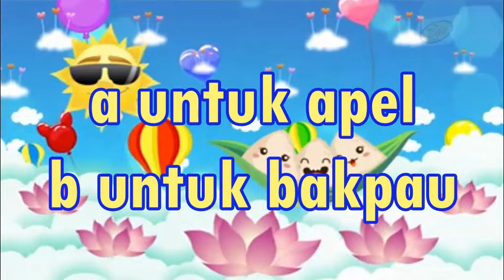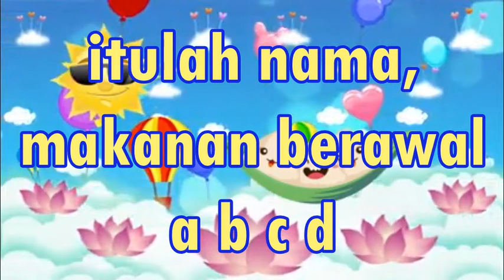Lagu Tema Kebutuhanku - Pangan : MAKANAN BERAWAL ABCD | Media Belajar Baca & Huruf | Alfabet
Lagu ini bisa digunakan sebagai media belajar tema kebutuhanku,  subtema makanan. Lagu ini juga bisa dimanfaatkan sebagai media belajar baca serta pengenalan huruf / alfabet.

syair lagu MAKANAN BERAWAL ABCD

a untuk apel
b untuk bakpau

c untuk capcay
d untuk donat

itulah nama,
makanan berawal
abca

Salam,

KakZepe.Com